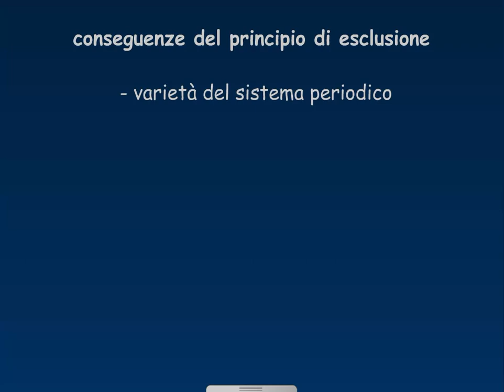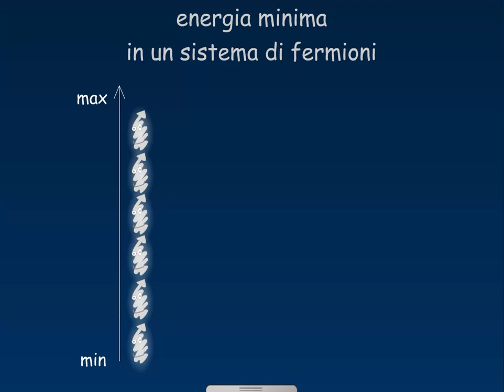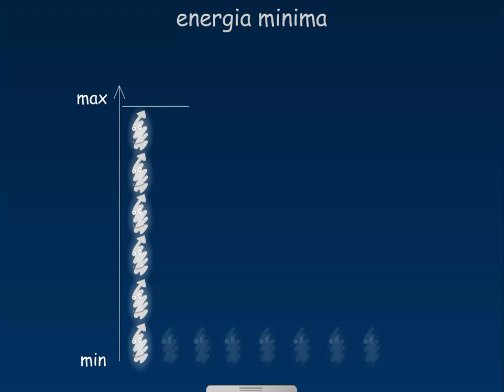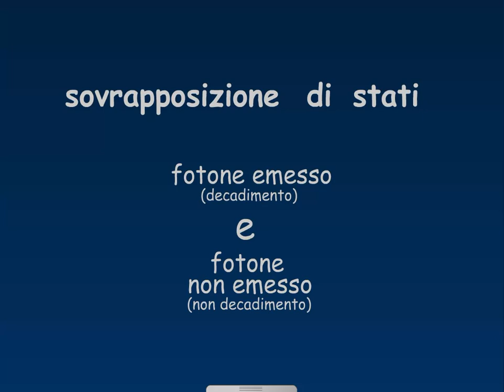Quantoon - estratto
alcune scene estratte da Quantoon di Cristina Seravalli, la meccanica quantistica spiegata con i cartoni animati.